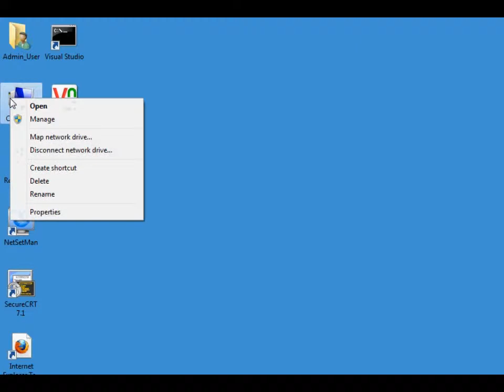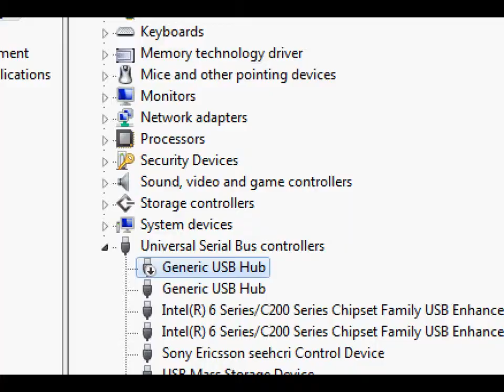How to disable usb ports in windows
How to disable usb ports
How to enable usb ports

This short video shows you how to disable and enable usb ports in windows system